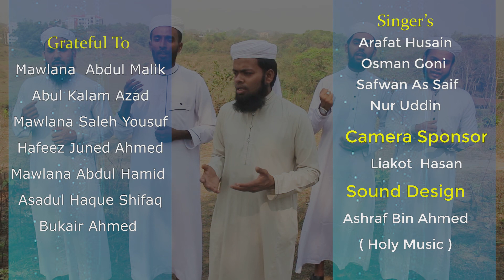এগিয়ে যাও হে বাংলাদেশ | Egiye Jaw He Bangladesh | Kalarab Sylhet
song: Egiye Jaw He Bangladesh
Singer's: Arafat, Osman, Safwan, Nur Uddin
Lyric & Tune: Furhatul Haque Chowdhury
Music Direction: Abdul Basit
Record Level: Holy Music
Video Editing: Jahangir Ahmed
Published By Kalarab Sylhet